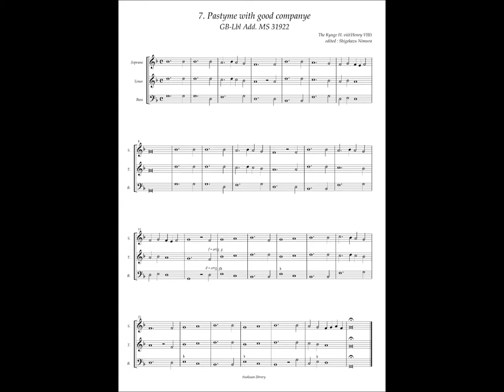GB-Lbl Add. MS 31922 No.7 Henry VIII, "Pastyme with good compagne"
Henry VIII King of England(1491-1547)